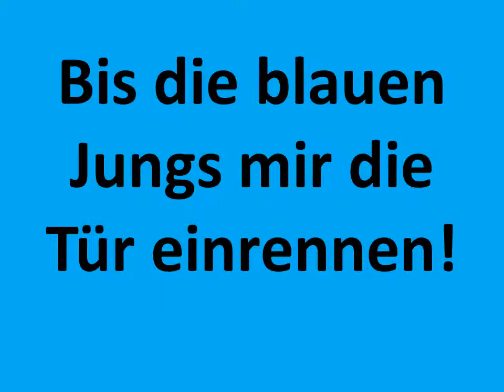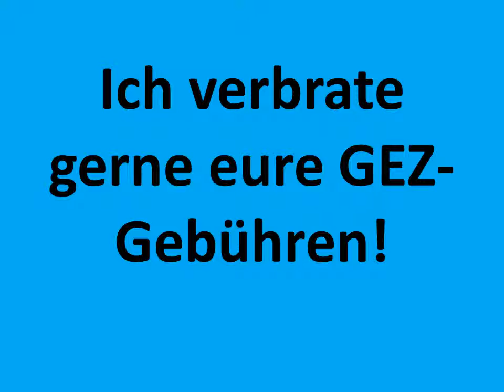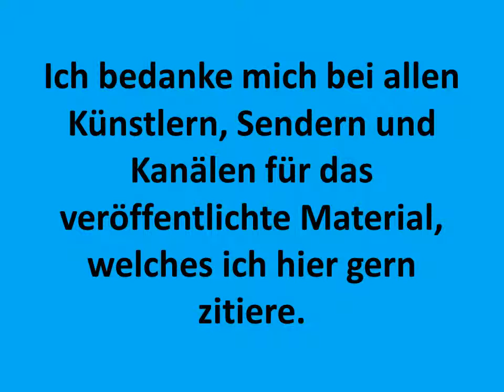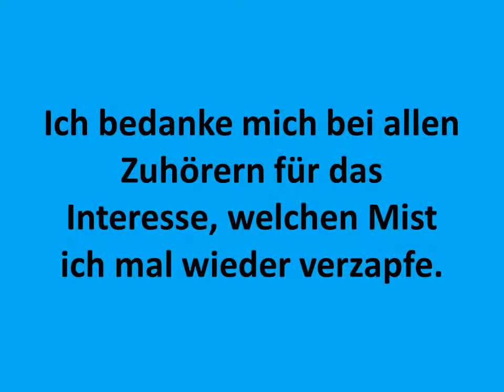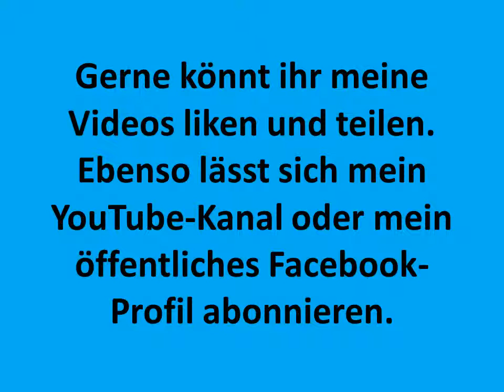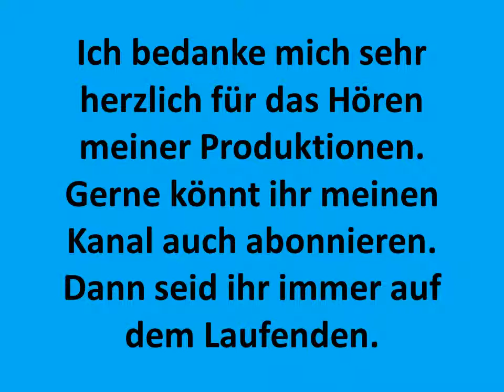Erotik Special 4 weitere mögliche Stichpunkte